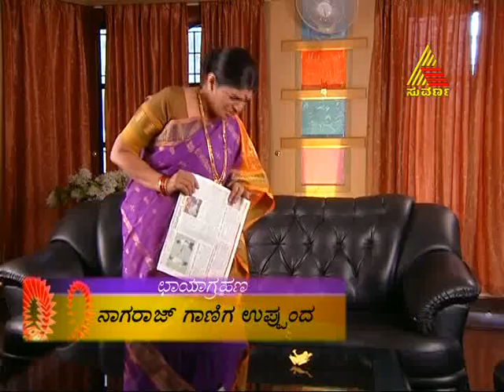Chukki 05/27/13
Story of a girl in search of her Mother, who apparently was separated by her family and battles her life in reality to find her Mother